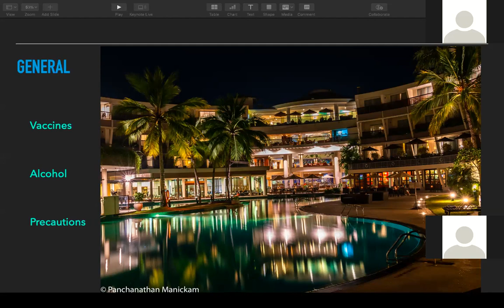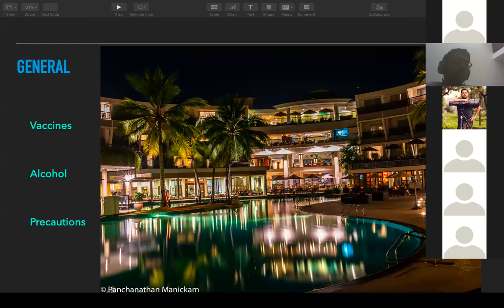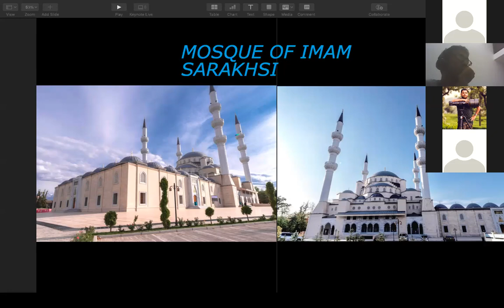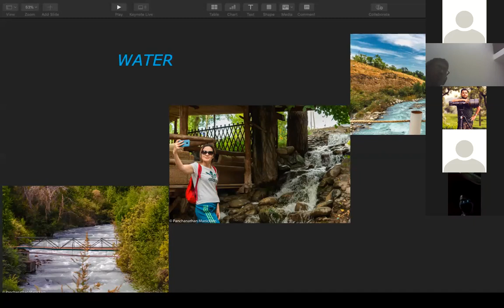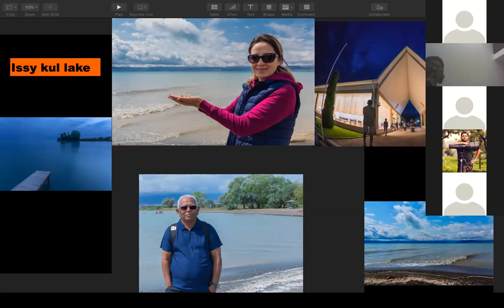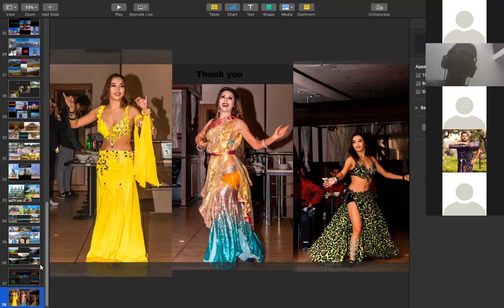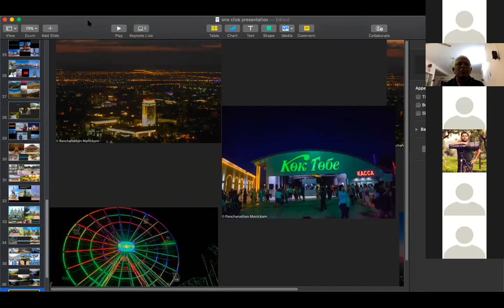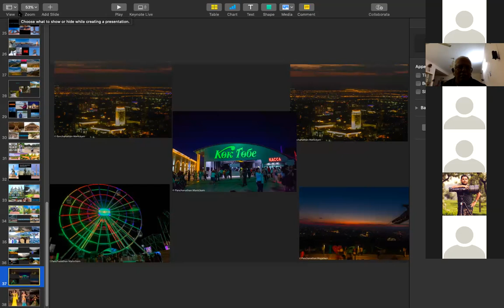Travel Abroad Plans & Travel Experience host by 1 Click Photographers - EP 17 25/05/2020 Part 2/2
Conducted by Dr. Panchanathan